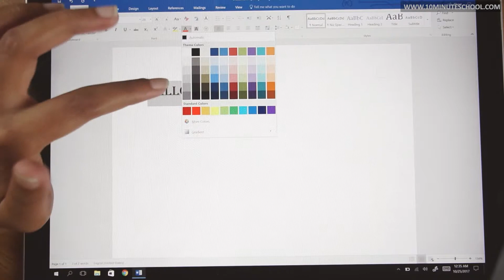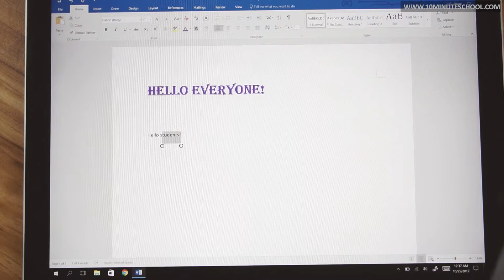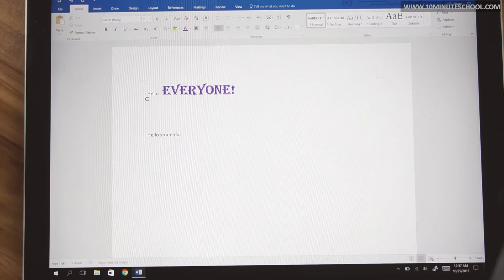০৪.২৩. অধ্যায় ৪ : আমার লেখালেখি ও হিসাব - ব্যবহারিক : ফরম্যাট পেইন্টারের ব্যবহার [SSC]